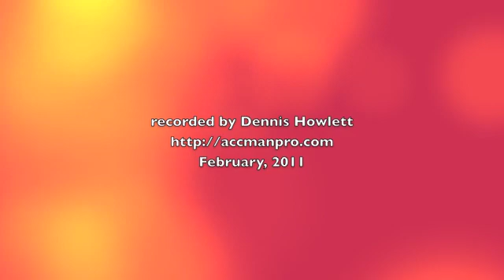IBM Watson - Jeopardy Shoot Out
Vijay Vijayasankar provides an update on IBM Watson and the impending Valentine's Day Jeopardy Shoot Out